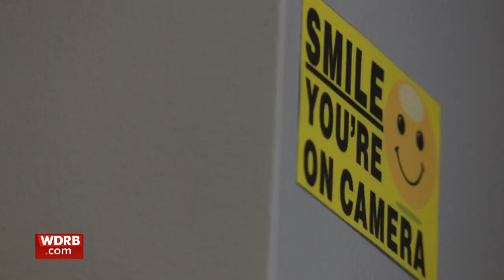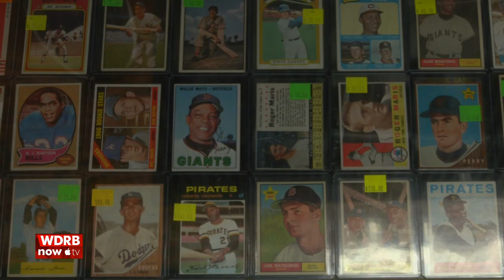Brazen burglary leaves Louisville sports card shop with thousands in damage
Trading cards have made a big comeback since the pandemic, and a Louisville sports card store knows how in demand they are after a brazen burglary Wednesday.

When Louisville Sports Cards store owner Chris Buckler arrived at his Shelbyville Road store Wednesday morning, he thought the ceiling collapsed due to heavy rains earlier in the week.